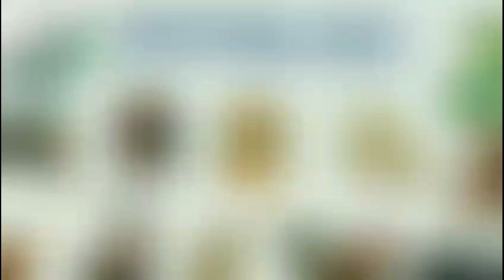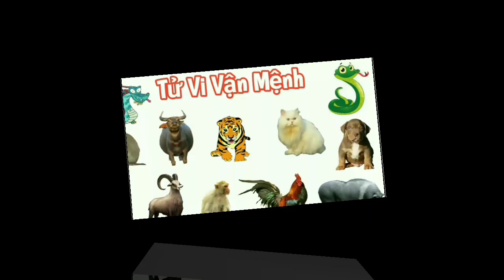Tử Vi Tháng 3 Âm Lịch 2023 của TUỔI HỢI